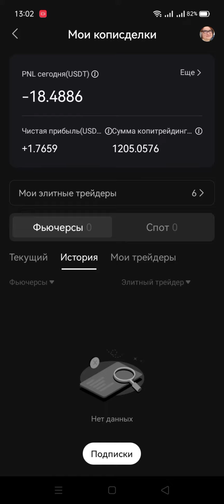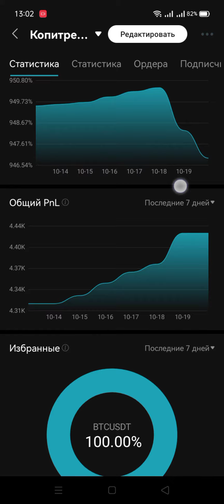Bitget копитрейдер Nine слился. Сеточники такие наивные дети...